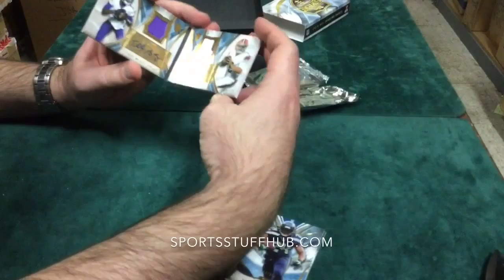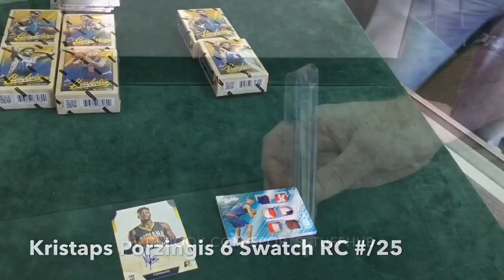SSH Box Breaks - Channel Trailer/Highlights